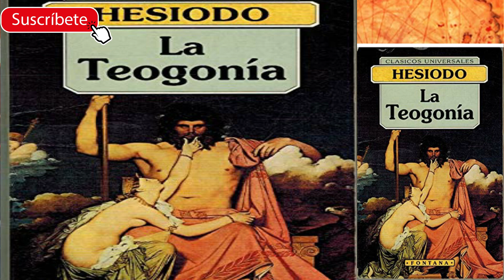#3 Misterios de Lemuria -La Creacion del hombre Segun Hesiodo - la Teogonia 700 a.c.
Lemuria1​ fue un continente hipotético propuesto en 1864 por el zoólogo Philip Sclater, que se habría hundido en el océano Índico. Su propuesta fue utilizada más tarde por ocultistas en relatos sobre el origen de la humanidad.Desde la Antigüedad se discutía acerca de la relación cronológica entre Homero y Hesíodo. Jenófanes y Filócoro pertenecían al grupo de los autores que situaban a Homero con anterioridad a Hesíodo.2​ El Certamen, una obra muy tardía, suponía que eran contemporáneos entre sí.3​4​ En cambio, Éforo de Cime, Lucio Accio2​ y la Crónica de Paros5​ decían que Hesíodo había sido anterior.

La investigación actual suele situar cronológicamente a Hesíodo como posterior a Homero y sitúa su nacimiento hacia la segunda mitad del siglo viii a. C. o la primera del siglo vii a. C. Hay acuerdo en que fue anterior a Simónides de Ceos, ya que se considera evidente que este se inspiró en versos de Los trabajos y los días, de Hesíodo. No es, en cambio, seguro que fuera anterior a Arquíloco de Paros, puesto que es posible que las coincidencias que se dan entre la obra de ambos pueda ser debida a que los dos usaran una fuente común.6​

Biografía
Los datos biográficos de Hesíodo se han obtenido principalmente de lo que él mismo dice en sus propias obras, con la excepción del dato del fallecimiento (que procede de Aristóteles).

El padre de Hesíodo se dedicaba al comercio de cabotaje en Cumas, en la costa occidental de Anatolia, donde pretendió hacer fortuna pero, arruinado, tuvo que regresar a la tierra de sus padres: Beocia. Allí, en la pequeña población de Ascra, se le concedieron unas tierras y se dedicó a cultivarlas y al pastoreo, y fue probablemente donde nació Hesíodo. Este pasó su infancia y adolescencia dedicándose también a la agricultura y al pastoreo, junto a su hermano Perses, con quien acabó enfrentado debido a la herencia que recibieron. Al parecer, Perses había dilapidado su parte rápidamente y entabló un pleito judicial con Hesíodo. El tribunal de justicia dio la razón a Perses y Hesíodo tuvo que darle parte de lo que había recibido como herencia. Con posterioridad, Perses volvió a quedar en situación económica precaria e intentó recurrir a la ayuda de su hermano al que incluso volvió a amenazar con ir a los tribunales, pero este rehusó ayudarlo.

Hesíodo cuenta que decidió hacerse poeta cuando las musas se le aparecieron mientras estaba con su rebaño al pie del monte Helicón.

Fue a Calcis para asistir a unos juegos funerarios en homenaje a Anfidamante, y allí participó en un certamen poético en el que venció. Obtuvo como premio un trípode de dos asas que ofreció a las musas del Helicón.

Murió en Ascra. Poco tiempo después, Ascra fue atacada por los tespios, que destruyeron la ciudad. Los supervivientes se fueron a Orcómeno y llevaron con ellos las cenizas de Hesíodo, que colocaron en el ágora, al lado de la tumba de Minias, el héroe epónimo de la ciudad.7​

Leyenda

La hipótesis original buscaba explicar la presencia de fósiles de lémures en Madagascar y la India, pero no en África o en Oriente Medio. En 1870, Ernst Haeckel sugirió que Lemuria podría además haber sido el hogar ancestral de la humanidad, postulado que llevó la hipótesis más allá de su marco de estudio inicial en la geología y la zoogeografía, asegurándole su popularidad por fuera de la comunidad científica.

A fines del siglo xix, Helena Blavatsky, ocultista y fundadora de la Teosofía, otorgó a Lemuria un importante lugar en el sistema de su doctrina mítico-religiosa, afirmando que el continente era la tierra natal de los primeros humanos, a quien llamó "lemurianos". Blavatsky tuvo un importante impacto en el esoterismo occidental, popularizando el mito de Lemuria y de sus habitantes míticos.

Todas las teorías sobre Lemuria se volvieron definitivamente insostenibles cuando, en la década de 1960, la comunidad científica aceptó la teoría de la deriva continental de Alfred Wegener, presentada en 1912. A pesar de eso, Lemuria continuó en ciertos ámbitos de la imaginación popular, especialmente en relación con la tradición teosofista y al nacionalismo tamil.